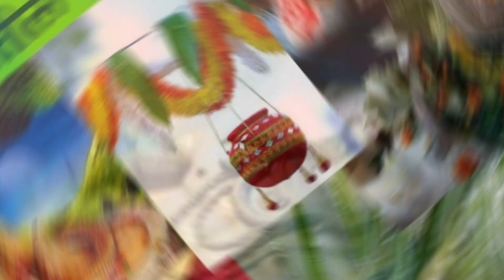१९ वर्ष नंतर ह्या वर्षी श्रावणात काही खास आहे | Shravan 2023..|| Shravan Somwar...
श्रावण 2023 : सणांचा राजा | Shravan – Sawan The King of Festivals
श्रावण महिना 2023 मराठी माहिती ला विशेषत: स्त्रियांमध्ये खूप महत्त्व आहे, कारण तो भारतात मान्सूनच्या आगमनाचा प्रतीक आहे. सर्व सणांचा राजा म्हणून ओळखला जाणारा श्रावण हा मराठी संस्कृतीतला मानाचा काळ आहे. या लेखात आपण श्रावण महिन्याचे महत्त्व आणि या काळात साजरे होणारे विविध सण जाणून घेणार आहोत. श्रावणातल्या मनमोहक दुनियेत डुंबूया!

श्रावण महिन्याचे महत्व | Significance of Shravan Month.
Shravan mahina , ज्याला श्रावण पौस असेही म्हणतात, नैसर्गिक आणि पारंपारिक अशा दोन्ही संदर्भात अत्यंत आदरणीय आहे. भगवान विष्णूच्या गाढ झोपेशी संबंधित आहे. हिंदू कॅलेंडरमध्ये चार महिन्यांचा कालावधी हा चातुर्मासाचा सर्वात शुभ महिना मानला जातो.

श्रावणाच्या आगमनाने निसर्गात अनोखे परिवर्तन घडून येते, ऊन आणि पावसाच्या परस्परसंवादाने हिरवेगार वातावरण निर्माण होते. या महिन्यात सण भरपूर असतात, जे मराठी संस्कृतीसाठी, विशेषतः महिला आणि नवविवाहित जोडप्यांसाठी खरोखरच खास असतात. श्रावणातील प्रसन्न वातावरण शिवभक्तांच्या अंतःकरणात उत्साह आणि भक्तीने भरते आणि हिंदू धर्मात त्याचे महत्त्व अधिक दृढ करते.

श्रावण मराठी महिना का साजरा केला जातो? | Why Shravan Marathi month 2023 is celebrated?

श्रावणाच्या उत्सवाचे मूळ पुराणकथा आणि दंतकथा आहे. असे मानले जाते की या महिन्यात भगवान शिव आपल्या सासरच्या निवासस्थानाला भेट देत असत आणि भक्तांना त्यांचे दैवी आशीर्वाद प्राप्त करण्याची संधी देतात. अशा प्रकारे श्रावण महिना भगवान शिवाला प्रसन्न करण्यासाठी साजरा केला जातो, ज्यामुळे तो वर्षातील सर्वात पवित्र काळ आहे.

याव्यतिरिक्त, असे म्हटले जाते की देवी पार्वतीने तिच्या तारुण्यात श्रावणात भगवान शिवाचा स्नेह मिळवण्यासाठी कठोर उपवास केला. या भक्तीच्या कृतीचा परिणाम त्यांच्या विवाह झाला आणि श्रावण महिन्याचे महत्त्व आणखी वाढले.

श्रावण महिन्यातील सण | Shravan 2023 Marathi festivals

श्रावण महिन्यात मराठी परंपरेच्या सांस्कृतिक जडणघडणीला समृद्ध करणारे असंख्य चैतन्यपूर्ण सण येतात. या शुभ काळात साजरे होणारे काही प्रमुख सण पाहूया:

श्रावण ( श्रावणी ) सोमवार | Shrawan Somwar vrat :
महिन्याची सुरुवात श्रावणी सोमवारपासून होते, ज्याला शिवमुथी असेही म्हणतात. प्रत्येक श्रावण सोमवारी, भक्त भगवान शिवाच्या पिंडीला किंवा शिवलिंगाला तीळ, तांदूळ, मूग, बार्ली आणि सातूसह धान्य अर्पण करतात. नवविवाहित स्त्रिया पहिली पाच वर्षे हे व्रत पाळतात, तर काही जण आयुष्यभर ही प्रथा सुरू ठेवतात.

श्रावणी मंगळवार : | Shravani Mangalwar
श्रावणातील मंगळवार, नवविवाहित जोडप्यांसाठी मंगळवारचे विशेष महत्त्व आहे. हा दिवस जगात शांतता आणि प्रेम वाढवण्यासाठी समर्पित आहे. विवाहित जोडपे मंगळागौरी पूजा, ओव्या, उखाणे, फुगडी, ओटी भरणे, रात्रीची जागर आणि पारंपारिक खेळ यासारखे विशिष्ट विधी वधू आणि वराच्या कुटुंबातील नाते दृढ करण्यासाठी करतात.

नागपंचमी | Naag Panchami
नागपंचमी हा नागदेवतेच्या पूजेशी संबंधित एक महत्त्वाचा सण आहे. शेतकरी सापाला मित्र आणि संरक्षक म्हणून आदरांजली वाहतात, कारण तो पिकांचे नुकसान करणाऱ्या उंदरांची शिकार करतो.

या दिवशी, सापांना इजा होऊ नये म्हणून जमीन अबाधित ठेवली जाते आणि लोक त्यांची पूजा करण्यासाठी नैसर्गिक अधिवासांना भेट देतात.

नारळी पौर्णिमा आणि रक्षाबंधन | Narali Purnima festival | Raksha Bandhan
नारळी पौर्णिमा आणि रक्षाबंधन एकाच दिवशी येतात. नारळ पौर्णिमा कोळी समाजातर्फे उत्साहाने साजरी केली जाते, जेथे नवीन मासेमारीच्या हंगामाची सुरुवात करण्यासाठी समुद्राला नारळ अर्पण केले जातात. रक्षाबंधन हा भाऊ-बहिणीच्या नात्याचा सुप्रसिद्ध सणही यावेळी मोठ्या आनंदात साजरा केला जातो.

कृष्ण जन्माष्टमी आणि दहीकाला | Krishna Janmashtami and Dahikala
कृष्ण जन्माष्टमीचा सण, भगवान कृष्णाच्या जन्माचा उत्सव साजरा केला जातो, त्यानंतर दहीकाला येतो, जो गोपाळांचा सन्मान करतो. हे सण जगभर धार्मिक आणि सांस्कृतिक अशा दोहोंच्या उत्साही उत्सवांद्वारे चिन्हांकित केले जातात.

पिठोरी अमावस्या | Pithori Amavasya:
पिठोरी अमावस्या श्रावण महिन्याची समाप्ती दर्शवते. हा एक असा दिवस आहे जिथे खोडकरपणाला प्रोत्साहन दिले जाते, विशेषतः मुलांमध्ये. पोळा या सणामुळे गावे जिवंत होतात, हा सण शेतकरी आणि त्यांच्या गुराढोरांना समर्पित करतो, ग्रामीण समुदायांमध्ये आनंद आणि चैतन्य आणतो.

श्रावण महिन्यातील उपवास | Fasting in the month of Shravan

श्रावण महिना अनेक उपवास परंपरांचा साक्षीदार आहे, त्या प्रत्येकाचे अनन्यसाधारण महत्त्व आहे. पाळल्या जाणार्‍या विविध उपवासांपैकी, तीन उपवास हे खूप महत्वाचे आहेत असे मानले जाते.

श्रावणी सोमवार | Shravan Somvar
श्रावणातील प्रत्येक सोमवारी स्त्री आणि पुरुष दोघेही उपवास करतात आणि भगवान शंकराची पूजा करतात. काही लोक तर पाणी न पिता हे व्रत करतात, त्यांची अगाध भक्ती दाखवतात.

मंगळुरू | Mangalore
नवविवाहित स्त्रिया आपल्या पतीच्या दीर्घायुष्यासाठी आणि आनंदासाठी प्रार्थना करण्यासाठी मंगळूर व्रत करतात. काही स्त्रिया हे व्रत पाच वर्षे चालू ठेवतात, तर काही पाचव्या वर्षानंतर उपवास करतात. या विधीमध्ये भटजी नावाच्या पवित्र पुजाऱ्याची पूजा केली जाते.

श्रावणी शनिवार | Shravani Saturday
श्रावणी सोमवारप्रमाणेच काही लोक श्रावणात शनिवारी उपवास करतात. या दिवशी भक्त शनि मंदिरांना भेट देतात आणि शनिदेवाला तिळाचे तेल अर्पण करतात आणि दुर्दैवापासून संरक्षण मिळवतात.